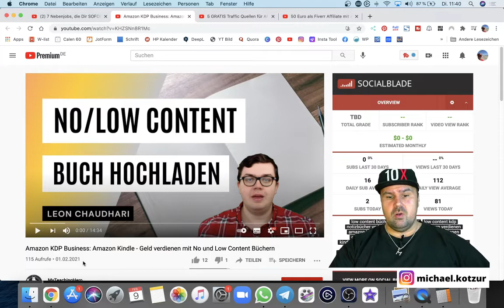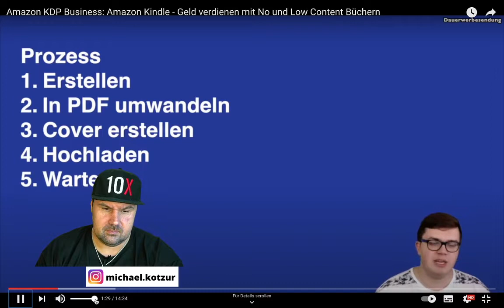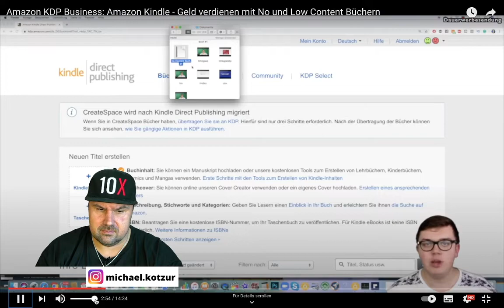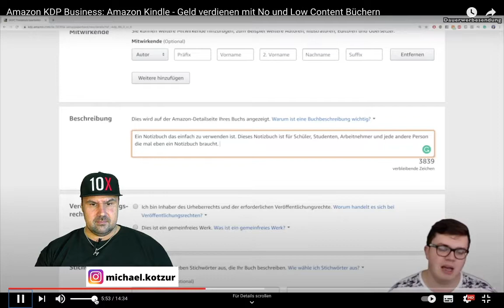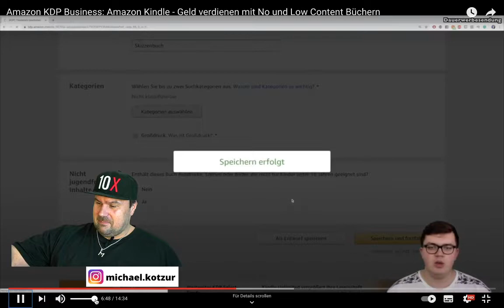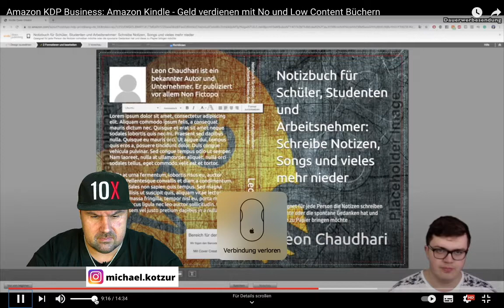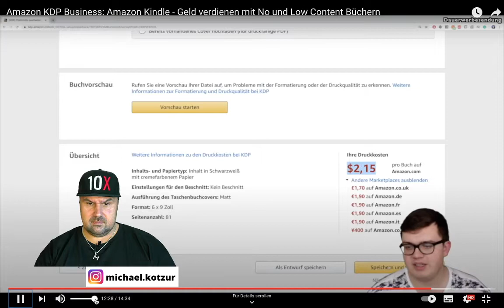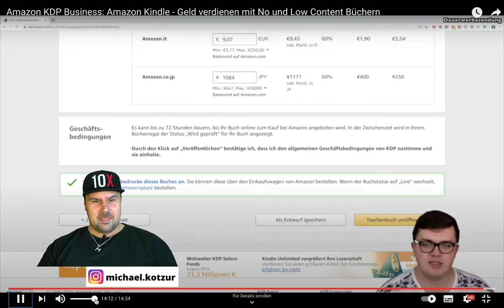Amazon KDP Business: Amazon Kindle - Geld verdienen mit No uns Low Content Büchern [Reagiertauf]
Amazon KDP Business: Amazon Kindle - Geld verdienen mit No und Low Content Büchern

▬ Social Media ▬▬▬▬▬▬▬▬▬▬▬▬▬▬▬

▬ Meine Tools ▬▬▬▬▬▬▬▬▬▬▬▬▬

E-Mails bitte NUR bei Kooperationsanfragen. Danke :-)